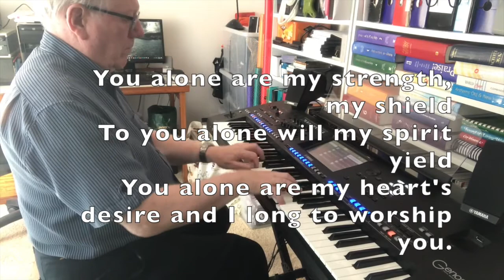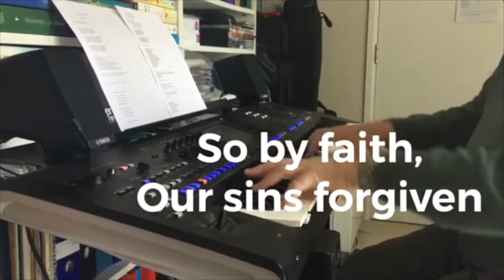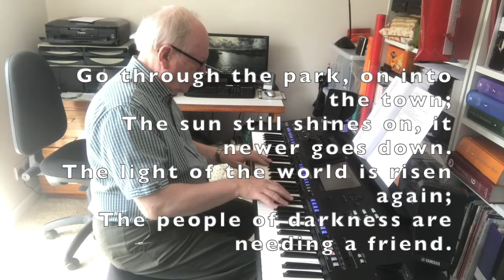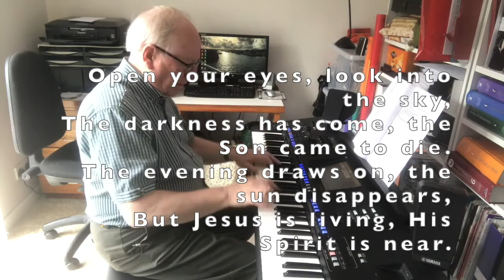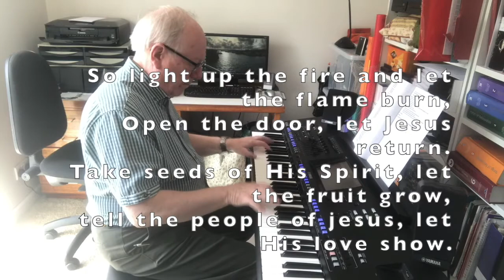Family Service 15th Nov 2020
From St Peter's Church, Wootton, a service of hymns, songs, prayers, Bible readings and a short talk, suitable for all ages. Led by Shirley Northover with music from Paul Herrington and prayers by Mike Varnom